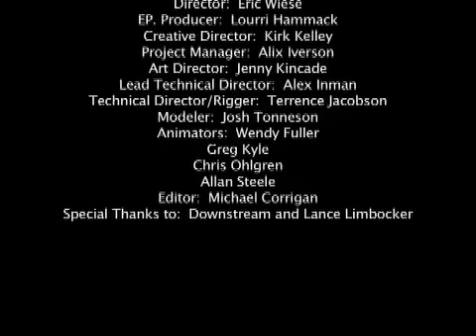Lil Myron's Trade (2009)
Kalup Linzy's Conversations wit de Churen VII:  Lil Myron's Trade, in collaboration w/ LAIKA/house commissioned by PICA TBA 09 (Portland, Oregon).